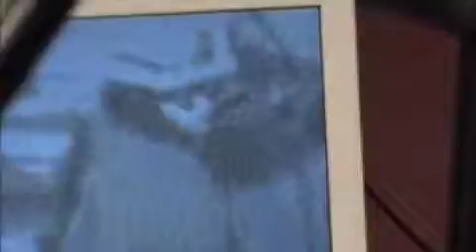mcrobo creations freedom nowhere (orginal) 2006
plays two guitars at same time.. darrin mcniven of mcrobo creations w/ james begg  band left on premise.50 more orginals and covers on my channel to check out..our music is free but woldnt you like to see a show worth seein ,, ..well never make it to your town unless the word gets out.. want to see a performance worth seeing for your hard earned buck..promote us tell a friend about us it will caught on